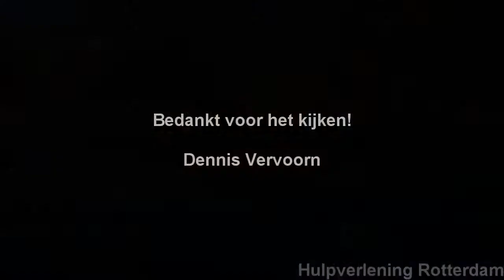A1 AMBU 17156 SCHAAPSWEG 3258 DEN BOMMEL AANKOMST EMC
Ambulance 17-156 komt met spoed aan bij het EMC nadat hij vertrokken is van een melding op de Schaapsweg in Den Bommel.